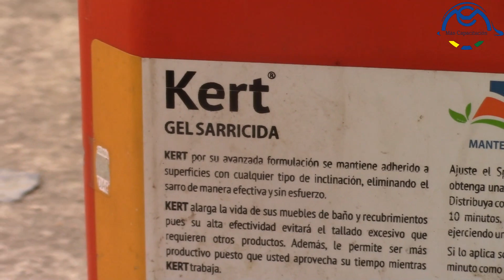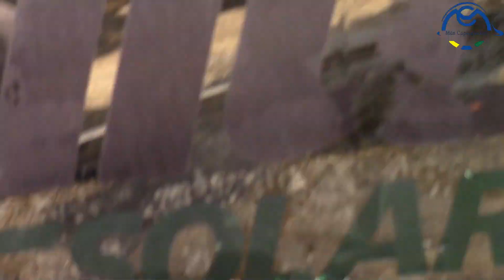Mantenimiento a un calentador solar. Curso de plomeria Capitulo 36